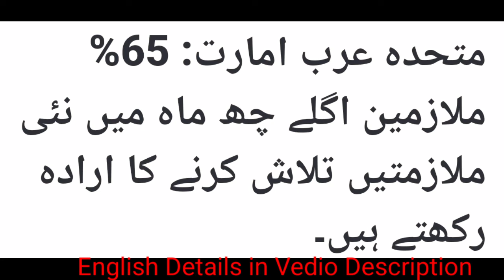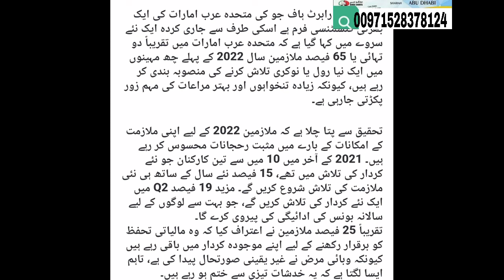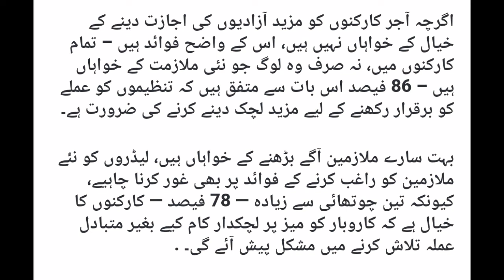UAE: 65% of employees plan to look for new jobs over next six months,UAE Jobs Today,Dubai jobs daily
UAE: 65% of employees plan to look for new jobs over next six months
Additionally, 78% of workers believe that businesses will have a hard time finding replacement staffNearly two-thirds, or 65 per cent, of employees in the UAE are planning to look for a new role in the first six months of 2022, as the drive for higher salaries and better benefits takes hold, said a new survey released by Robert Half, a recruitment consultancy firm.

The study found that employees are feeling positive about their job prospects for 2022. In addition to the three in 10 workers who were seeking new roles at the end of 2021, 15 per cent will start their search for a new job with the new year. A further 19 per cent will look for a new role in Q2, which for many will follow an annual bonus payment.

Increased confidence in the UAE economy is driving ambition amongst nearly half — 46 per cent — of those who will look for a new role, who were previously waiting until the economy was more stable.

Around 25 per cent of employees admitted that they have been remaining in their current role to maintain financial security while the pandemic continued to create uncertainty, however, it seems that those concerns are rapidly dissipating.

While this level of movement is healthy, and a good sign for the local economy, it does mean that employers should prepare for employees to move on — or put additional measures in place to aid retention. Only 18 per cent of jobseekers say there is nothing their organisation could do to entice them to stay, which suggests that most employers will be able to avoid heavy losses if they take action soon.

“Offering your current and prospective employees competitive pay and benefits is important for both retention and attraction but offering flexibility through remote or hybrid working is becoming more and more important — especially when you’re employing expats,” said Gareth El Mettouri, associate director for Robert Half Middle East.

“Appetite to move to the UAE, especially from the UK, is on the rise, but in a competitive market offering flexible working arrangement is one way to improve your business’ attractiveness. Multinational companies tend to be more flexible, but locally-owned companies really need to step up their game if they want to attract and retain staff,” added El Mettouri.

36% employers don’t listen to employees’ needs

Around 36 per cent of respondents who will look for a new role during 2022 feel that their current employer does not listen to their wants and needs. While it is true that nearly three in five — 57 per cent — are looking for a higher salary and 54 per cent would like better benefits, these are not the only things that can make a difference.

Flexible working is a significant driver for many employees, and while many employers are allowing employees to choose their own environment, around 34 per cent of those thinking of moving on say that they do not have a say in their working arrangements. This is more of a priority for some employees than remuneration, with three in five (59 per cent) agreeing that they would take a pay cut in exchange for more flexibility.

While employers may not be keen on the idea of allowing workers more freedoms, there are clear benefits — across all workers, not only those seeking new employment — 86 per cent agree that organisations need to offer more flexibility to retain staff.

With so many employees looking for move on, leaders should also consider the benefits for attracting new hires, as more than three-quarters — 78 pe cent — of workers believe that businesses will have a hard time finding replacement staff without flexible working on the table.